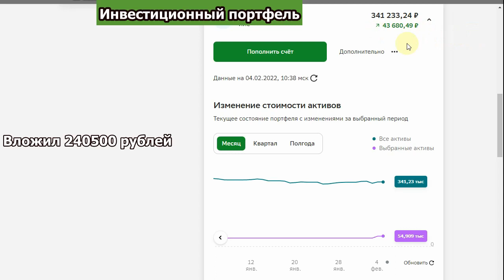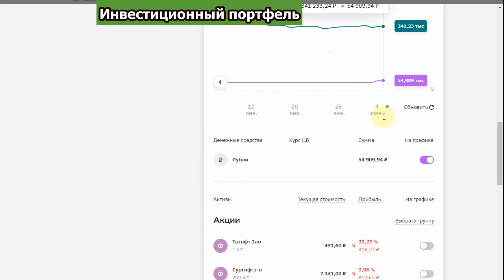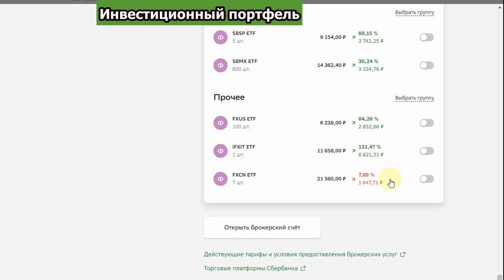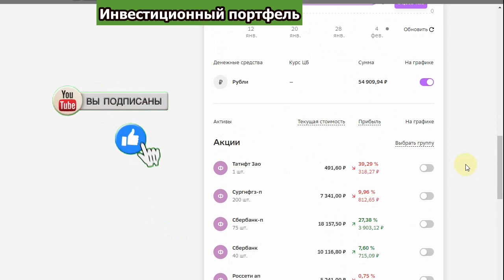Обзор моего инвестиционного портфеля. Почему мой портфель в плюсе?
В этом ролике:
- Почему мой портфель в плюсе
- Купонный доход от облигаций.
- Как создать инвестиционный портфель.
- Первые инвестиции.
- Диверсификация инвестиционного портфеля.
- Какие акции выбрать.
- Облигации и фонды для балансировки инвестиционного портфеля.
- Долларовые или рублевые ценные бумаги?
- Сколько можно заработать на Инвестициях?
- Доходность моего инвестиционного портфеля.
- Дивидендные ценные бумаги, дивидендный инвестиционный портфель.
- Структура моего инвестиционного портфеля.
- Советы начинающим инвесторам.

Хочешь научиться прибыльно инвестировать?
Давай разбираться вместе.